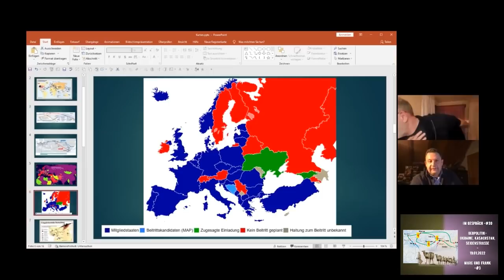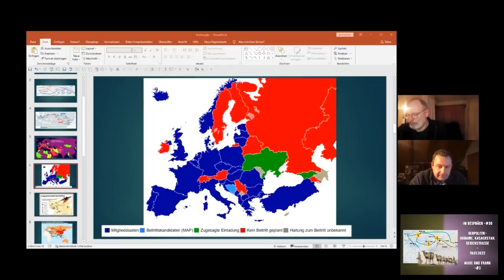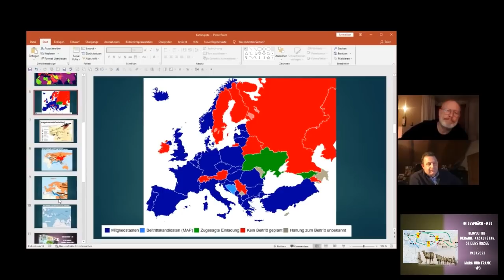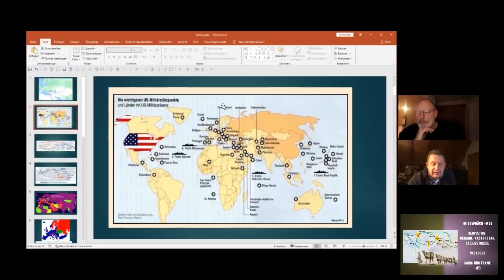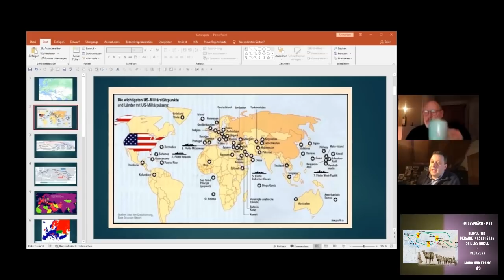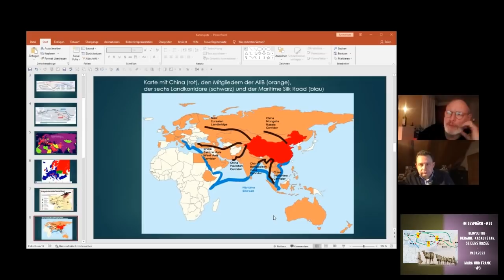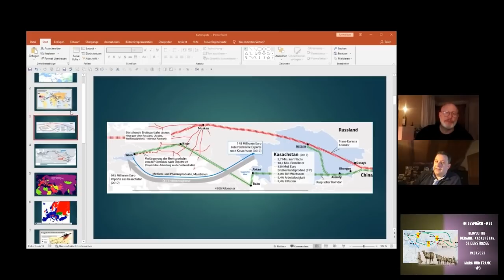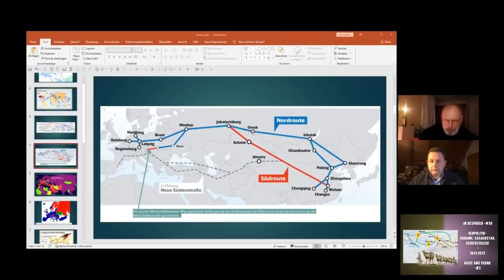Im Gespräch -#30 - Geopolitik - Ukraine, Kasachstan, Seidenstrasse - Marc und Frank Lage - #3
Angesichts des schwelenden Ukraine Konfliktes wenden wir uns heute diesem Thema zu.
Satiredauersendung!
Das Video darf und soll unbearbeitet und unverändert geteilt werden!!

Wer meine Arbeit unterstützen möchte, kann dies gerne tun.
Bankverbindung: AT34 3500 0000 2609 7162  Kontoinhaber: Marc Riemke